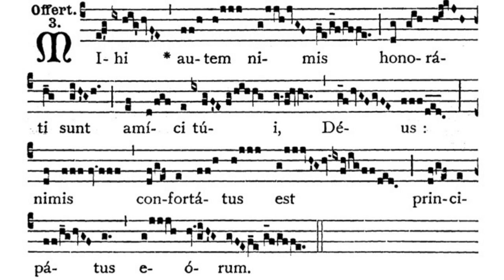Gregorian Chant - Julian D. Jankowski - Feast of St. Andrew (November 30) - Offertory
This is the Gregorian Chant Offertory for the Feast of St. Andrew sung by me (Julian D. Jankowski).